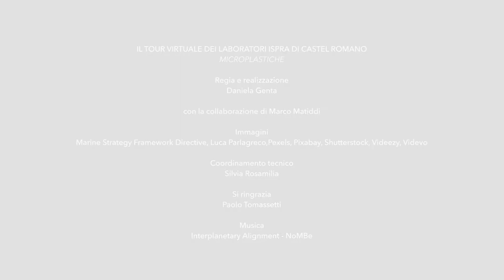Biologia marina - Microplastiche